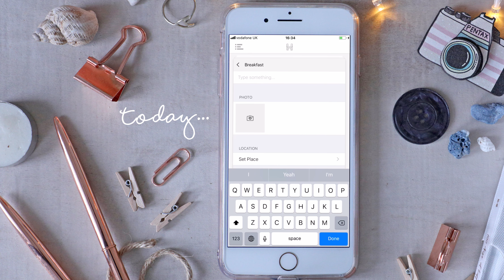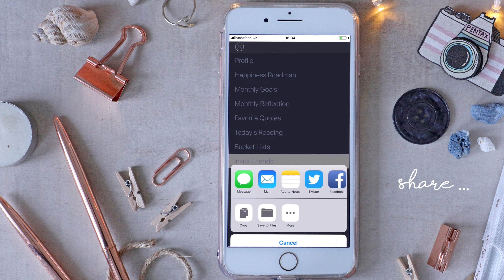The Happiness Planner: Mastering Happiness & Success One Day At A Time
Inspirational planning & journaling platform designed to help you create a life of happiness & fulfillment by gaining self-awareness, making time for self-care, and embracing the power of positive thinking, mindfulness, gratitude, and personal development.

On The Happiness Planner app, you can :
- Create Your Happiness Roadmap
- Keep track of your schedule & to-do list
- Record your meals & exercises
- Set monthly goals
- Reflect on your months
- Keep track of your daily happiness, health, productivity, and energy level
- Journal

Available as iOs app, Android app, and Web app.

All of our apps are synced and can sync with your Google or Apple Calendar.